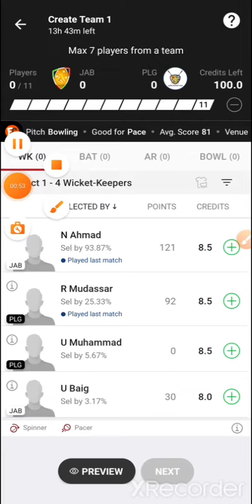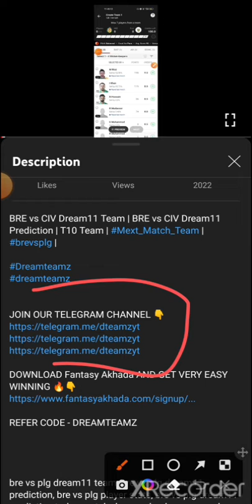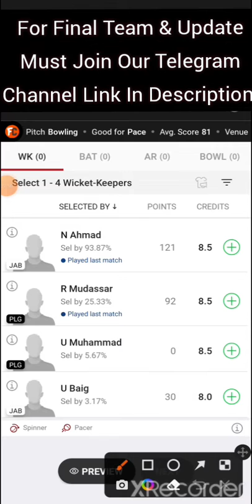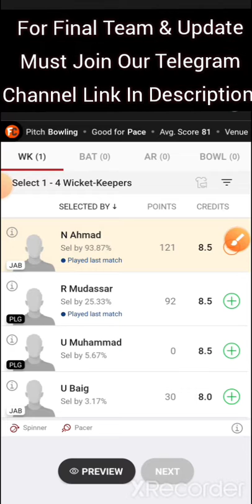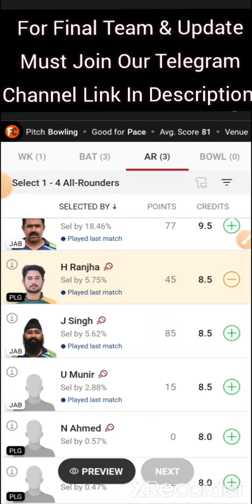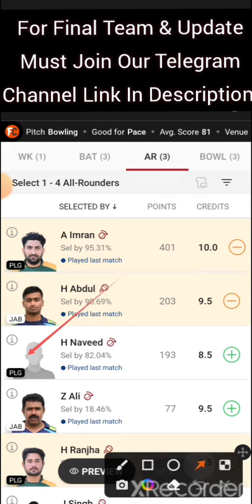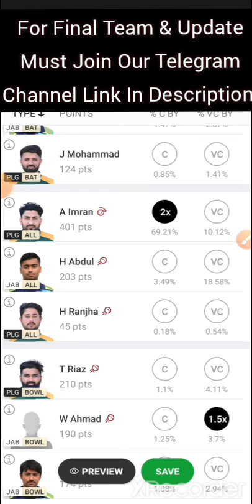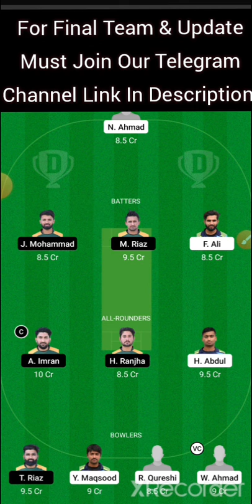MLG vs AJH Dream11, MLG vs AJH, MLG vs AJH Dream11 Team, MLG vs AJH Dream11Prediction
jab vs plg dream11 team | jab vs plg player record | jab vs plg team

REFER CODE - DREAMTEAMZ

MLG vs AJH pitch report

MLG vs AJH Report

MLG vs AJH dream11 team today

MLG vs AJH today match prediction

MLG vs AJH

MLG vs AJH 2022

MLG vs AJH highlights

MLG vs AJH Prediction

MLG vs AJH dream11 analysis

MLG vs AJH best dream11 team

MLG vs AJH dream11 team prediction

MLG vs AJH playing 11

MLG vs AJH head to head

MLG vs AJH live score

MLG vs AJH live match

MLG vs AJH dream11 best team

MLG vs AJH dream11 prediction

MLG vs AJH match prediction MLG vs AJH live

Description

MLG VS AGH GL TIPS

MLG VS AGH DREAM11 TEAMS

MLG VS AGH

MLG VS AGH TEAM

DREAM11

DREAM11 T10 DREAM11 CRICKET